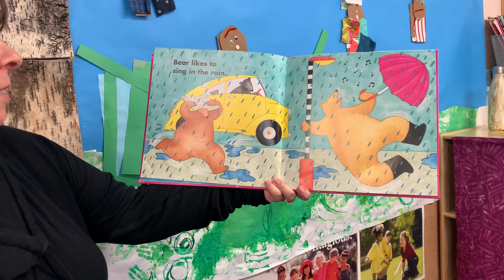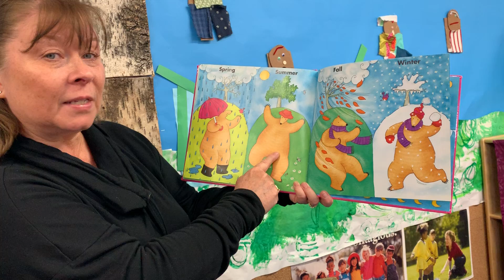Cherry E-Learning Rose Room Jackie (March 25)